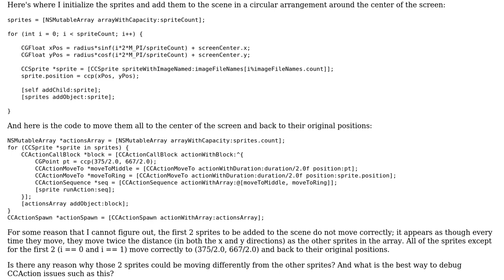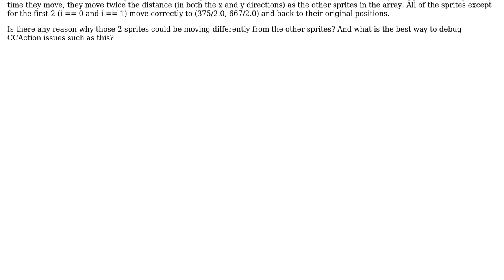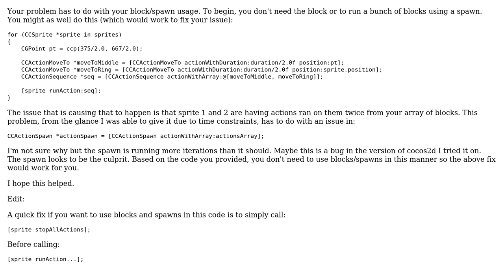CCActionMoveTo strange behavior for multiple sprites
With thanks & praise to God, and with thanks to the many people who have made this project possible! | Content (except music & images) licensed under CC BY-SA | Music | Images & others | With thanks to user stackunderflow user Allen S and the Stack Exchange Network Trademarks are property of their respective owners. You are responsible for your own actions.